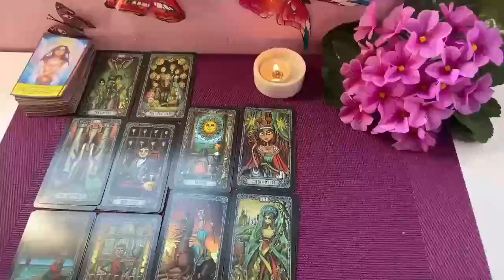VIRGO ❤️ SOMEONE YOU ARE NOT TALKING TO RIGHT NOW! THIS YOU GOTTA HEAR VIRGO 👀 TAROT JUNE 2024